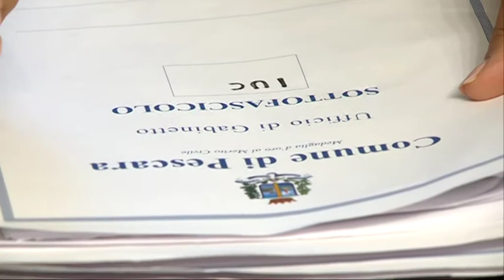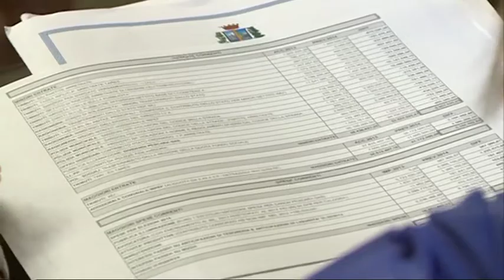Alessandrini su bilancio e tasse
L'eredità della giunta Mascia sarebbe la casua degli aumenti delle tasse varati dalla nuova giunta Alessandrini. Una stangata che dovrebbe servire a portare i conti pubblici del comune di Pescara in pareggio